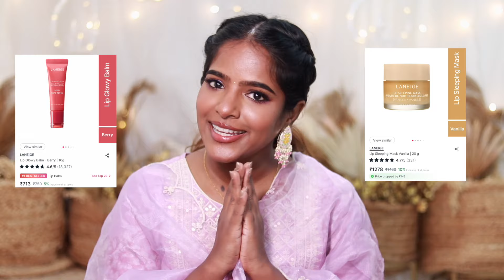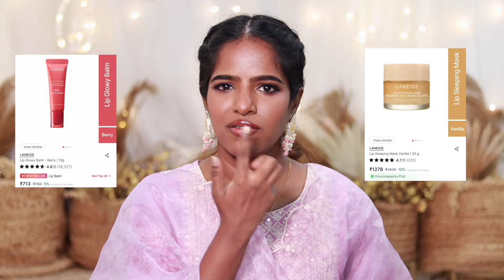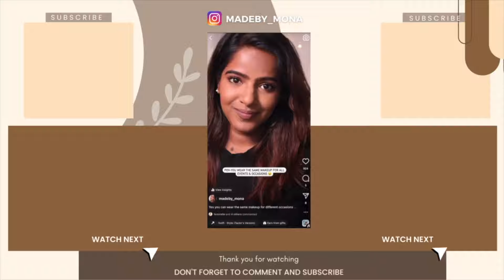Nykaa Diwali Dhamaka Sale - Skincare Recommendations🤩Huge Haul-Must Haves🤩✨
Hello all

Products mentioned
Facewashes